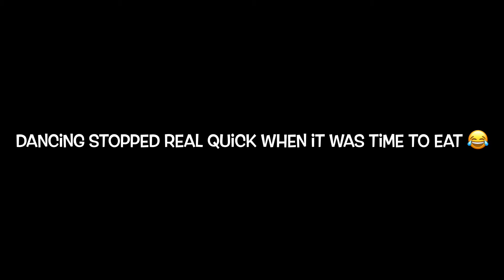It my Birthday and I’m wearing Zara and New Balance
It’s my birthday everyone!!! On December 30th I celebrated another year of life but you know I couldn’t celebrate it without you guys! Even with Covid around I still wanted to make the best of my day so I definitely had to put a fire outfit together. Watch the video and see how it turned out!Links to available clothing will be below.👍🏾

Plus also shot out to @slimchickens for the amazing! Food!